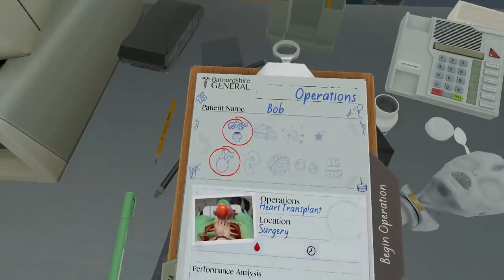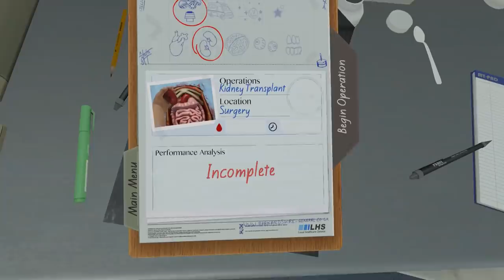Surgeon Simulator VR - Part 1: Hospital (VR gameplay, no commentary)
Let's STFU and Play: Surgeon Simulator VR - Part 1: Hospital
Welcome to Surgeon Simulator: Experience Reality! In this episode we sneak into the hospital to perform various unecessary surgeries and unethical experiments on our unsuspecting victims...

00:20 Office
03:18 Heart Transplant
09:11 Kidney Transplant
12:33 Brain Transplant
17:08 Eye Transplant
22:12 Teeth Transplant
27:20 Ambulance Preview